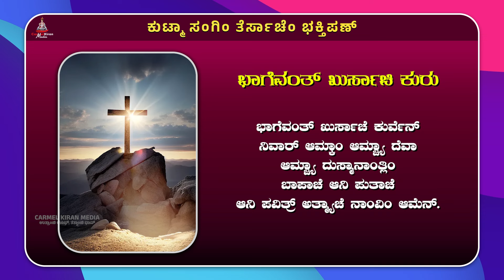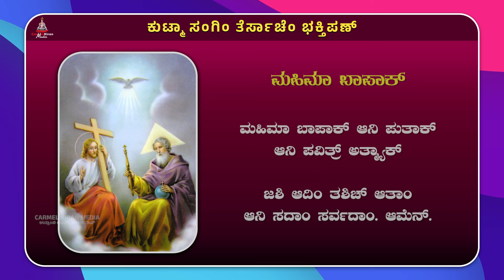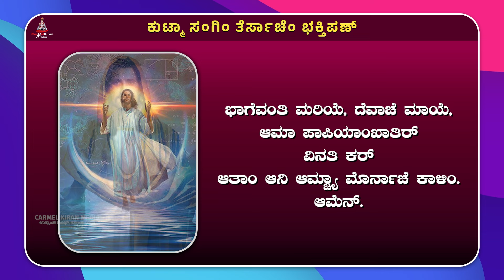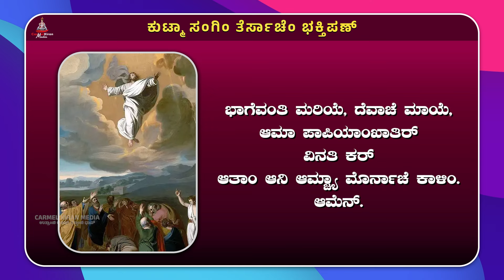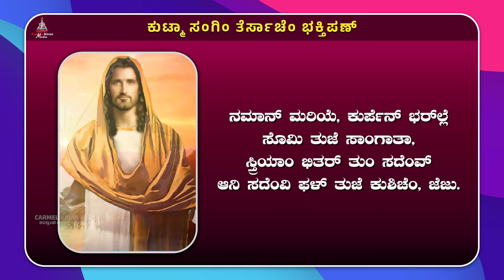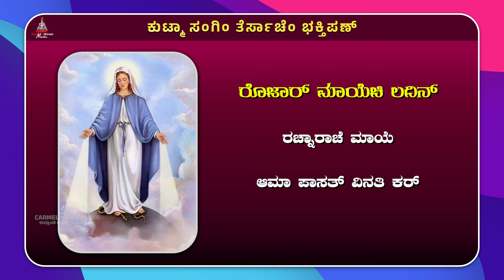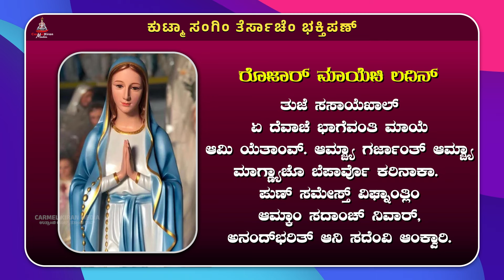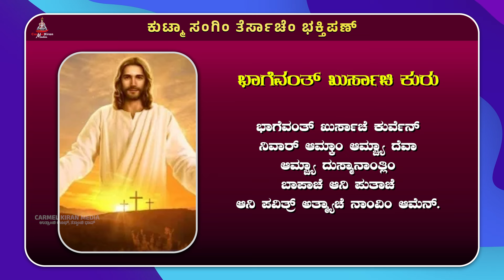ಕುಟ್ಮಾ ಸಂಗಿಂ ಸಕಾಳಿಂಚಿ ಮಾಗ್ಣಿಂ | February 25 | Carmel Kiran Media